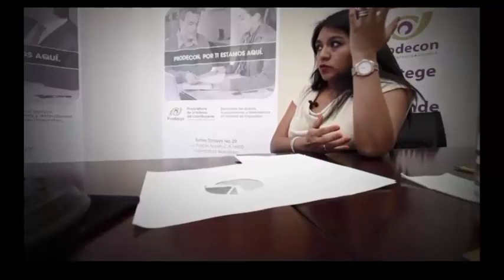Reyna Machuca García, Delegada de PRODECON en Querétaro, en el programa “Enlace Ciudadano”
Entrevista a Reyna Machuca García, Delegada de PRODECON en Querétaro, en el programa “Enlace Ciudadano” de Radio y Televisión de Querétaro, conducido por Alejandra Rojas y transmitido en el canal 50 de cable y por radio en el 100.3 de FM. Tema: Servicios y acciones de PRODECON en la entidad. (20/05/2015)